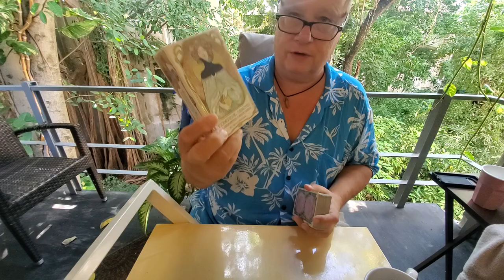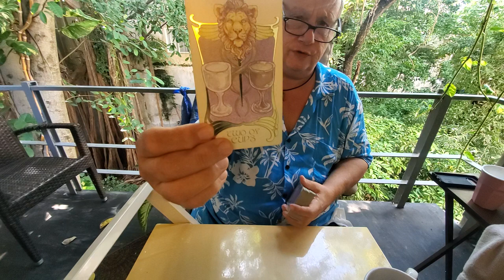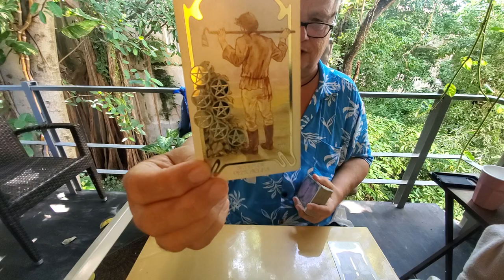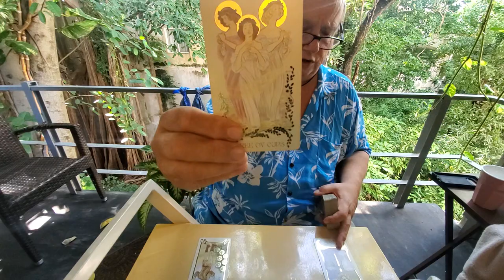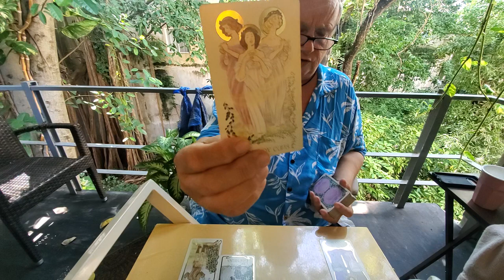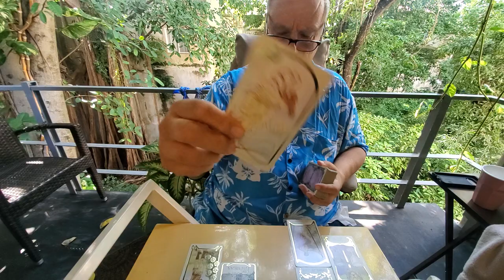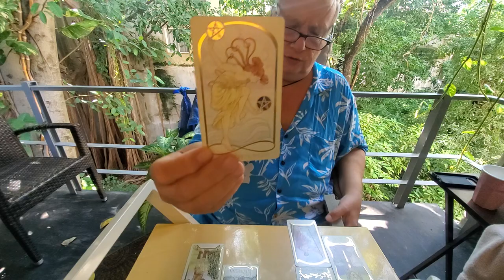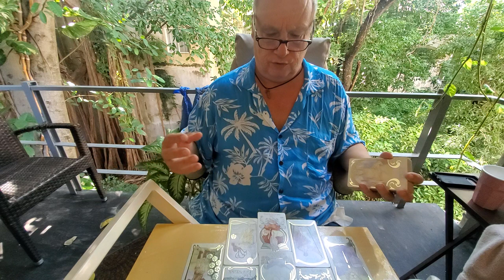Tarot Aquarius Love Read 💘 The Heart Spread Mid Nov, "They Appreciate Your Emotional Availability"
Tarot Aquarius love, romance & relationship reading, The Heart Spread, for Midnovember 2021 for Aquarius Sun, Moon Rising & Venus energies reading for the one on your mind and in your heart.